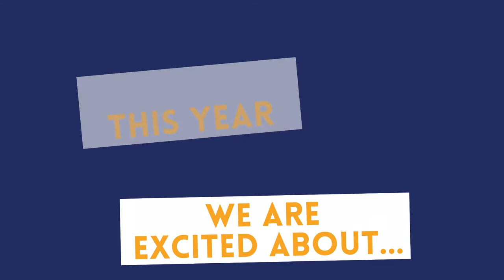This year we are excited about...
Our teachers are doing a great job creating a normal classroom experience online! They are filled with excitement about all the awesome things that are taken place in the classroom and also still very hopefully about upcoming events!